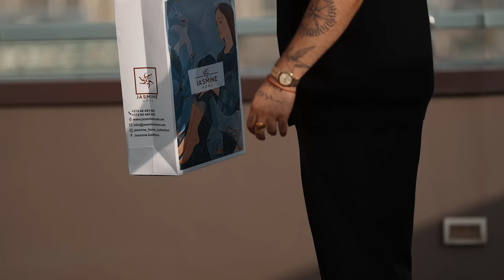Սրտի Տանիքներով | Srti taniqnerov - Manuk Aleksanyan